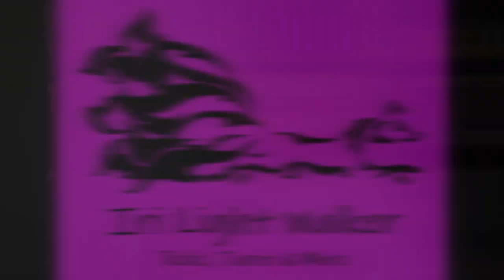Are they trustworthy?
For day 8 of the 1001 Tarot Spreads we ask the question: Are they Trustworthy? This spread has two variations, one for asking about a person and the other for asking about situations. I'm using the Spiritsong Tarot this week.

Walk in the Light my Friends!